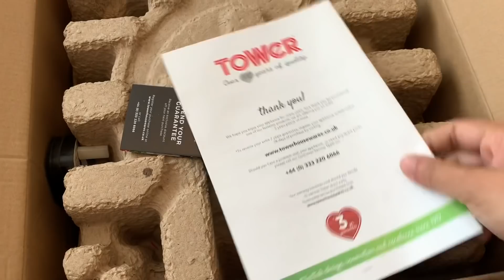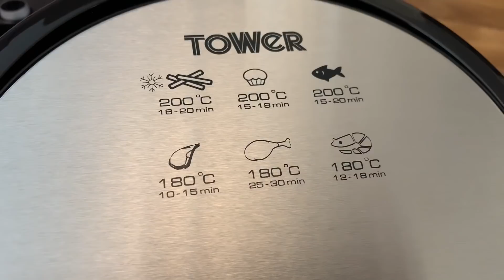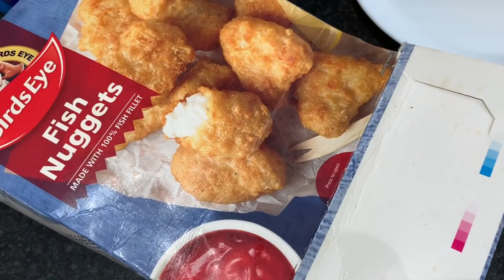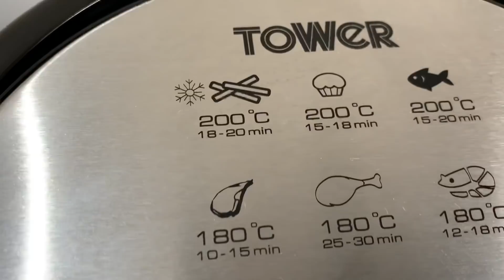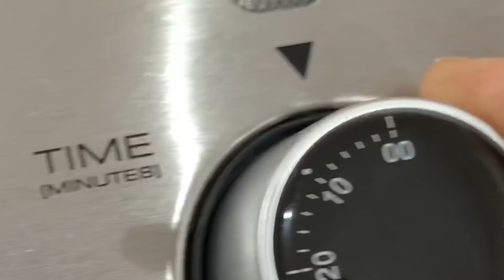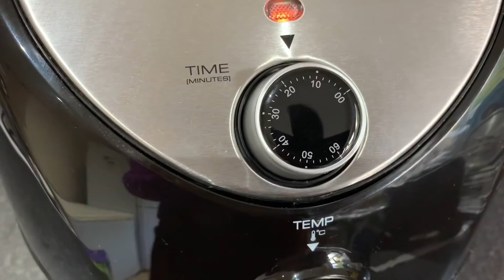Air fryer | তেল ছাড়া কিভাবে ফ্রাই করি